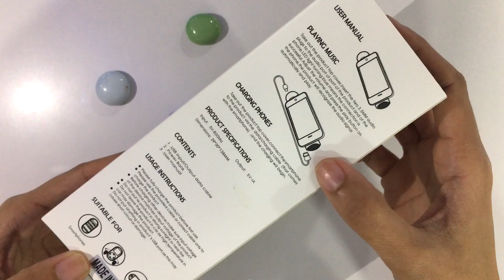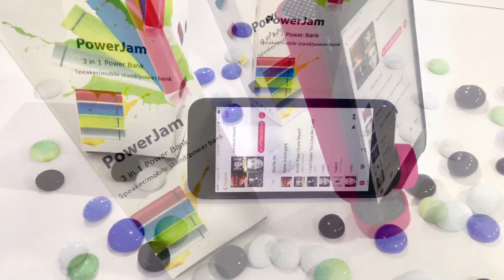3 in 1 power jam